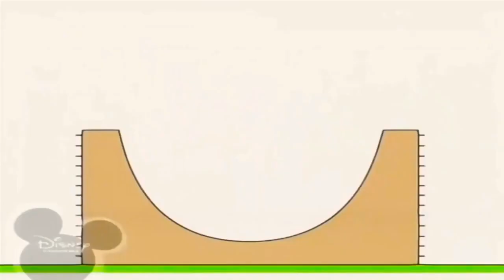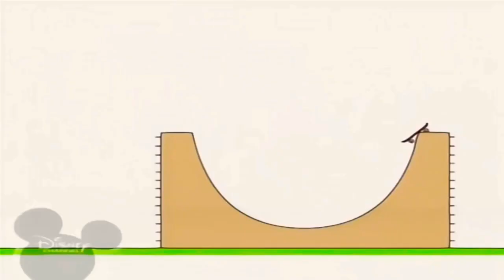14 липня 2022 р.